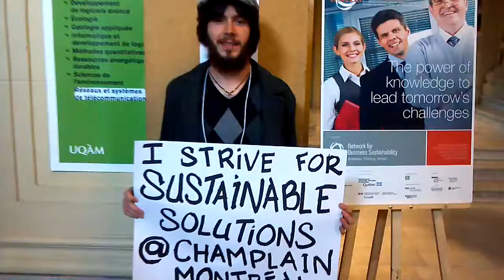I strive for sustainable solutions @ Champlain Montreal